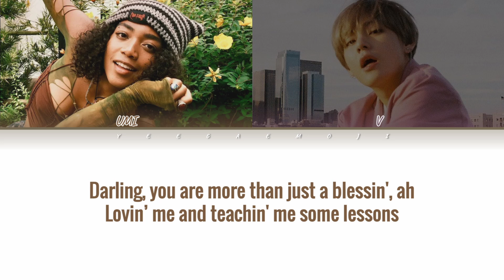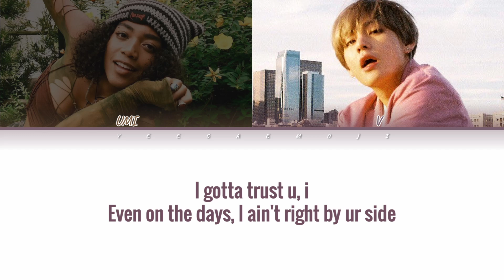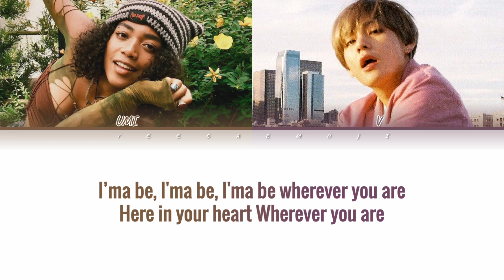[CC해석/발음] UMI, V - 'wherever u r (ft. V of BTS)' Lyrics (우미 뷔 웨어에버 유어 가사해석) (Color Coded Lyrics)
*해석/발음은 CC자막 ON

Artist (아티스트): UMI, V
Track (트랙): wherever u r (ft. V of BTS)
Album (앨범): wherever u r (ft. V of BTS)
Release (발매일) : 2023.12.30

우미 웨어에버 유어
우미 웨어에버 유어 가사
방탄소년단 뷔 웨어에버 유 어 가사
우미 뷔 웨어에버 유 어 가사
wherever u r lyrics
wherever u r 가사해석
웨어에버 유 어 가사해석
웨얼에벌 유어
웨얼에벌 유아 가사
웨어에버 유아 가사해석
뷔 wherever u r 가사해석
우미 wherever u r 가사해석

looking back on a sunday
pictures from the past now
sitting all in the basement
we should have a conversation
i’ll call u more
but time moves so fast yeah
darling u are more
than just a blessing ahhh
lovin me and teaching
me some lessons
i wish that i called u more
just to make u feel better
but ima be wherever u are
ima be
ima be
ima be wherever u are
here in ur heart
wherever u are
(wherever , wherever , wherever)
ima be
ima be
wherever u are
wherever u are
when ur not here
there’s some days i feel blue
space in my bed i still leave for you ah
overthink real fast now bout it
ohhhh~
i gotta trust u i
even on the days i ain’t right by ur side
i’m keeping my promise that
i will be wherever u are
ima be
ima be
wherever u are
(wherever , wherever , wherever)
ima be
ima be
wherever u are
wherever u are
ohh